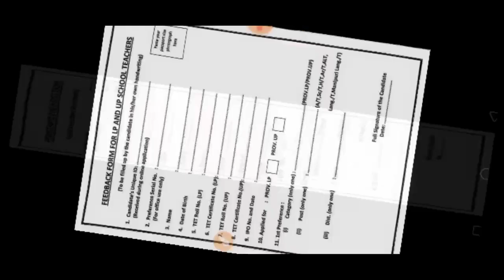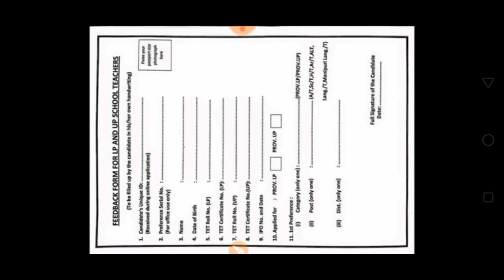feedback form... Assam TET